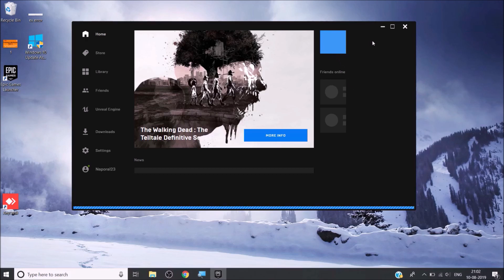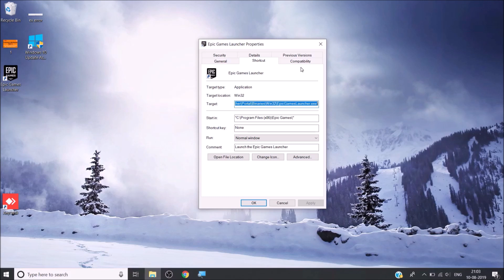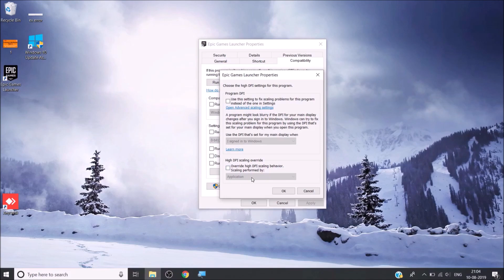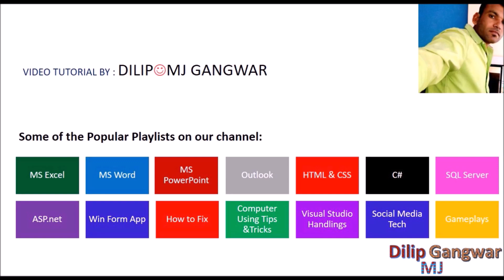epic games launcher not working properly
Video Content: the Epic games not loading properly - Fixed. Very simple solution.